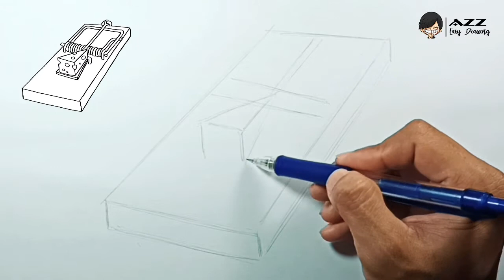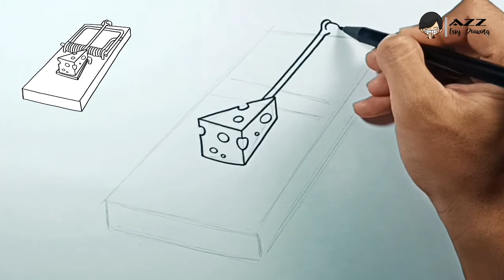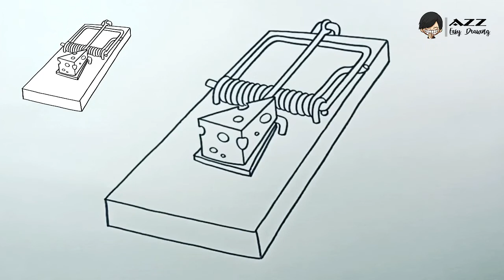How to draw Mouse Trap